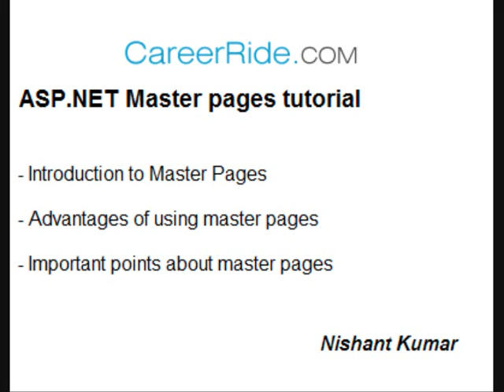ASP.NET Master Pages tutorial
Introduction to Master Pages - Advantages of using master pages, Important points about master pages